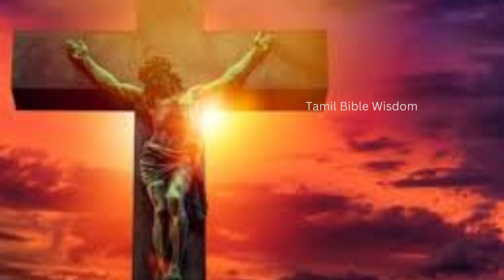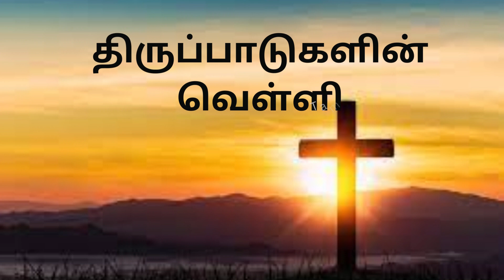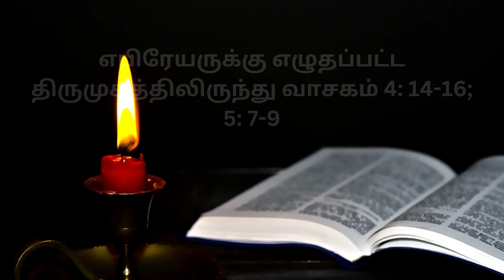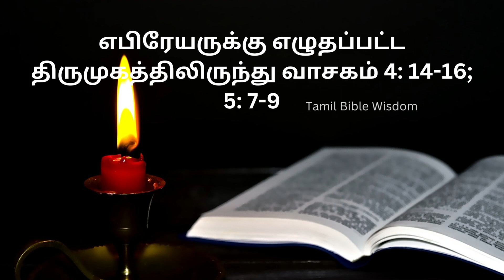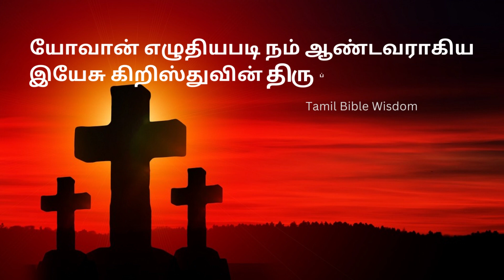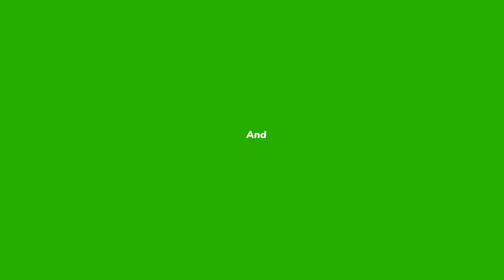அவர் தம்மையே சாவுக்குக் கையளித்தார் GOOD FRIDAY Todays Bible Reading | Tamil Bible Wisdom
07/04/2023  புனித வாரம் - FRIDAY  திருப்பலி வாசகம்
TAMIL MASS READINGS
Holy week-Monday